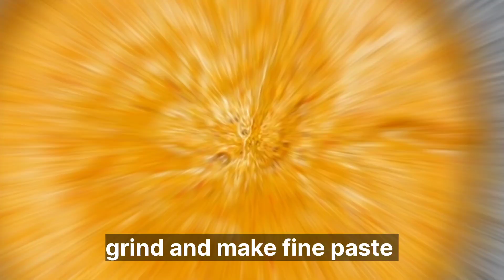PRAWNS MASALA RECIPE|PRAWNS GRAVY|पहली बार ये रेसिपी आप देखते ही कहेंगे वाह इतनी स्वादिष्ट रेसिपी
Ingredients
Prawns-1 kg
Carom seed-1 and half tblspn
Kalonji seed-1 tblspn
Mustard seed-2 and half tblspn
Cumin seeds-2 and half tblspn
Dry red chilli-according to  taste
Khatai/curd-4
Salt-2 tblspn
Turmeric powder-1 and half tblspn
Kashmiri Red chilli powder-2 tblspn
Coriander powder-3 tblspn
Water-1 cup

Prawn masala Recipe
Prawns fry
Restaurant style Prawns
Dhaba style Prawns recipe
Prawns kaise banaye
Easy Prawns recipe
Prawns recipe
Prawns ki recipe
Prawns kaise saaf kare
How to make Prawns fry
How to make Prawns masala recipe
Easy Prawns recipe
Dhaba style Prawns curry
Prawns
Prawns roast kerala style
Prawns curry
Prawns ki new recipe